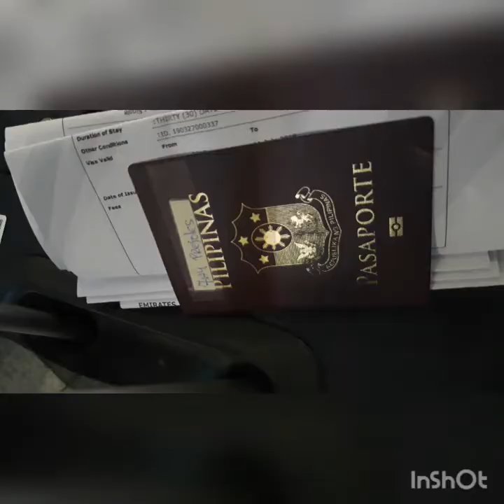Dredgers life (hard but happy)